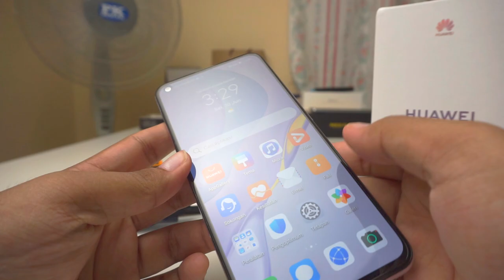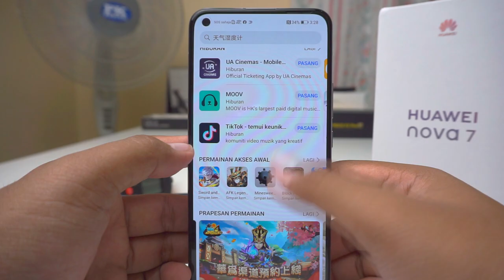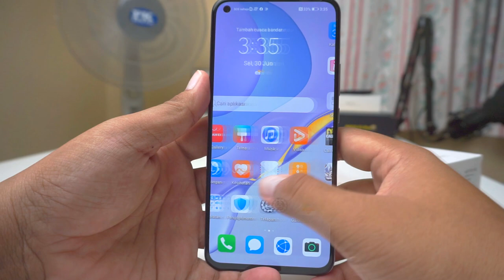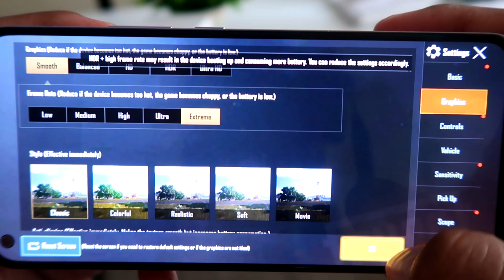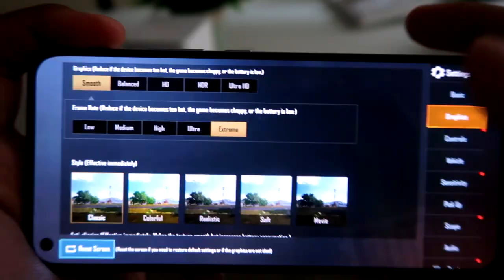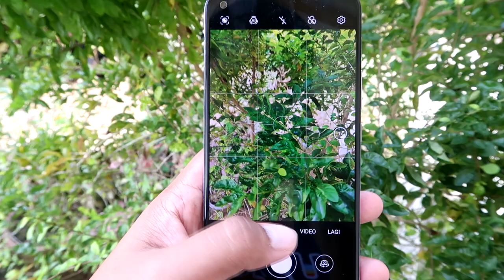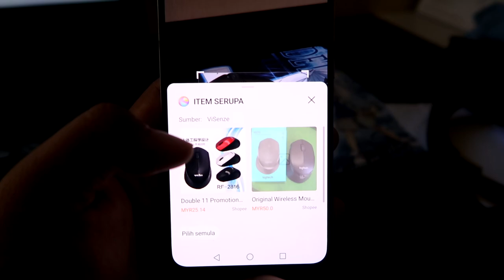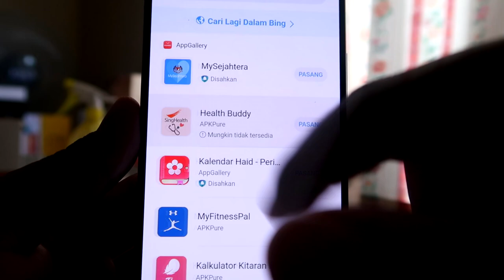[REVIEW] HUAWEI NOVA 7 Antara Terbaik Bawah RM2000???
Sebuah peranti terbaru daripada Huawei iaitu Huawei Nova 7 dijual dengan satu jenis variant iaitu 8GB RAM Berserta 256GB Memori dengan harga RM1999 Di Malaysia.Adakah peranti ini boleh bersaing dengan Pocophone F2 Pro dan juga realme X50? Jom kita review